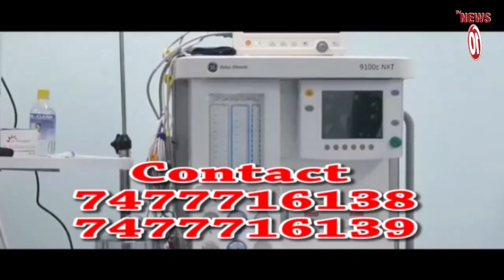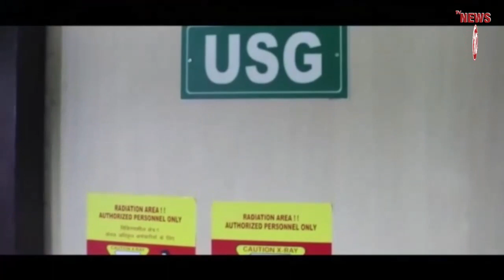হাসপাতাল পরিদর্শনে মুখ্যমন্ত্রী